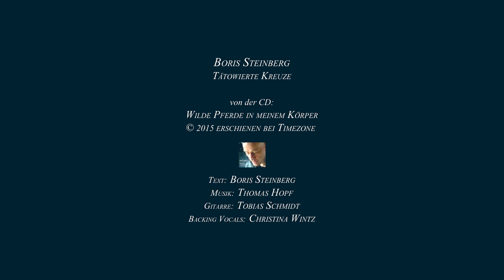BORIS STEINBERG - TÄTOWIERTE KREUZE (official video)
Boris Steinberg - Tätowierte Kreuze
von der CD:
Wilde Pferde in meinem Körper

Text: Boris Steinberg
Gitarre: Tobias Schmidt
Backing Vocals: Christina Wintz

Director of Photography:
Andreas Scholz | Still & Motion
© art- & sounds elements®
Media Service & Consulting